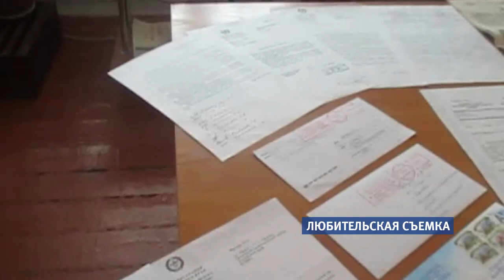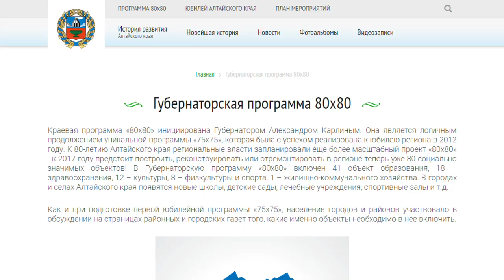Новая губернаторская программа 85 на 85 стартовала в Алтайском крае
, в рамках которой запланировано построить и отремонтировать 85 социально значимых объектов. Власти ее презентовали несмотря на то, что   предыдущая – 80 на 80 - не реализована и  наполовину. Под некоторые объекты предыдущей программы не заложен даже фундамент. Насколько реально через пять лет жителям края получить более 120 новых больниц, школ, спорткомплексов, детских садов и других социальных объектов – пыталась разобраться Валентина Аскерова.